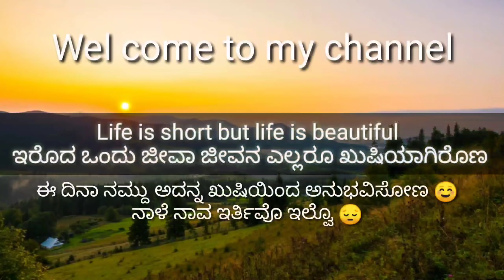ಪ್ಯಾಕಿಂಗ್ ವ್ಲೊಗ್ ಅಯ್ಯೊ ಇವ್ಳೆನಪ್ಪಾ ಹಳ್ಳಿವಳಾಗಿ ನಾಚಿಕೆ ಬಿಟ್ಟ ಮಾತಾಡಾಕತ್ತಾಳ🤔 ಪ್ಯಾಕಿಂಗ ಮಾಡೊದ ನೋಡಿ ನಗ್ಬೇಡಿ😂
Keep supporting ☺